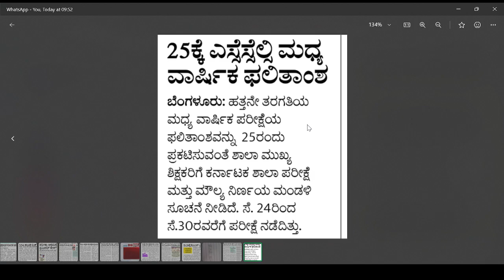SSLC MIDTERM 2024|IMPORTANT UPDATE|RESULTS UPDATE|students solution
Upi id:hatersvtu@ybl

10th sslc exam 2024 karnataka,
news about sslc exam 2024 karnataka result,
sslc exam 2024 kannada key answer,
about sslc exam 2024 karnataka,
news about sslc exam 2024 karnataka,
sslc board exam question paper 2024 karnataka key answer,
sslc annual exam time table 2024 karnataka,
sslc board exam question paper 2024 karnataka science answer key,
sslc board exam question paper 2024 karnataka maths answer key,
sslc board exam question paper 2024 karnataka with answers,
sslc board exam question paper 2024 karnataka science answer,
sslc board exam question paper 2024 karnataka kannada key answer,
sslc board exam question paper 2024 karnataka maths key answer,
sslc board exam question paper 2024 karnataka english key answer,
sslc board exam question paper 2024 karnataka science key answer,
sslc board exam question paper 2024 karnataka hindi key answer,
sslc board exam question paper 2024 karnataka social science,
sslc board exam question paper 2024 karnataka science,
sslc board exam question paper 2024 karnataka english,
sslc board exam question paper 2024 karnataka maths,
sslc board exam question paper 2024 karnataka hindi,
sslc exam centre 2024 karnataka,
sslc exam 2 result date 2024 karnataka check online,
sslc board exam question paper 2024 karnataka class 10,
sslc exam 2 result check 2024 karnataka,
sslc board exam question paper 2024 karnataka maths class 10,
how to check sslc exam result 2024 karnataka,
how to check sslc 2nd exam result 2024 karnataka,
how to check sslc exam 2 result 2024 karnataka,
2nd exam date 2024 sslc karnataka,
sslc board exam question paper 2024 karnataka result date,
sslc board exam question paper 2024 karnataka english medium,
sslc exam 2 result date 2024 educare karnataka,
sslc board exam question paper 2024 karnataka science english medium,
sslc board exam question paper 2024 karnataka maths english medium,
sslc board exam question paper 2024 karnataka 1st language english,
sslc exam fees 2024 karnataka,
sslc board exam question paper 2024 karnataka first language english,
sslc exam 2 fees 2024 karnataka,
sslc 2nd exam fees 2024 karnataka,
how to apply for sslc exam 2 2024 karnataka,
sslc board exam question paper 2024 karnataka in science,
sslc board exam question paper 2024 karnataka important questions,
sslc board exam question paper 2024 karnataka in kannada,
when is supplementary exam 2024 sslc karnataka,
sslc board exam question paper 2024 karnataka science in kannada,
sslc board exam question paper 2024 karnataka science important questions,
sslc supplementary exam 2024 kannada key answer,
sslc board exam question paper 2024 kar